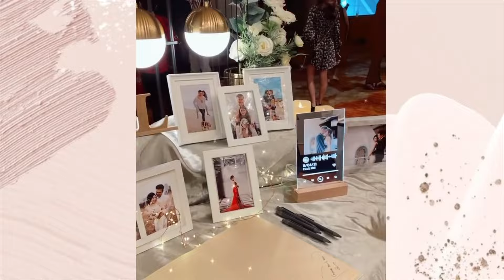THE WEDDING DAY🤍(Part3)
Tea Ceremony + First March in + (montages) that were played during the lunch reception, thought I should add it in so we can watch back on the flow of our wedding and "emotionally" brings back memories :')

Also, really thankful for Nat..she was so sweet & helpful to help me with my dress/acompany me as the MUA was touching up my hair/make up.
Being more than usual clingy to me bcos she wanted to participate in whatever we do..
Thank you Nat, I will do the same for you few years down the road when its your turn🥰 thanks for bring so much joy to us cutie pie.

ABOUT ME
Hey! I'm Melissa from Singapore! I’m based in sunny Singapore. My videos will mostly be about beauty, fashion and lifestyle-related topics. I hope you enjoy watching them! Loves!♡